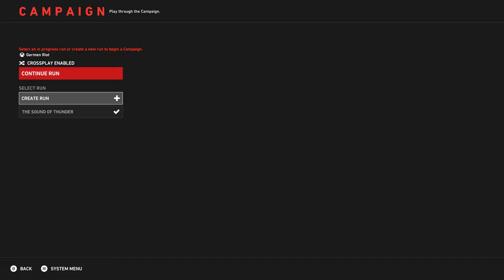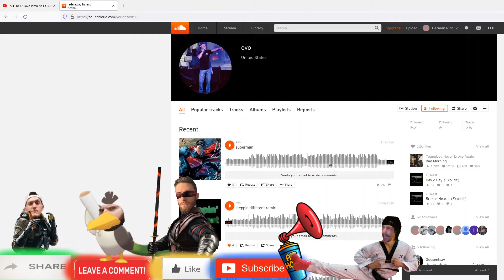WHY DO PEOPLE THINK RECRUIT IS HARD?! Back 4 Blood Speedrun!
You all just couldn't stop complaining about the game being "to hard" and you wanted it to be easier. Well now my friend, Austin and I have to make you guys look silly.